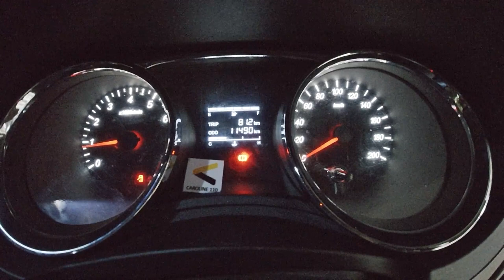Review Jujur kondisi wuling setelah 10.000km untuk online banyak problem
wuling confero db
wuling taxi
confero online
gocar
grabcar
deliveree
kerusakan wuling